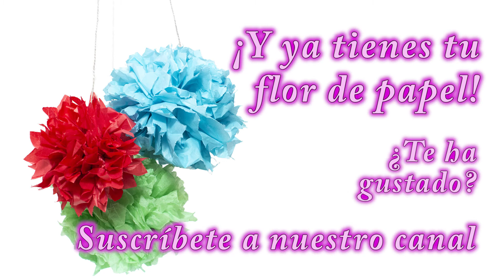VIDEOMANUALIDADES INFANTILES TUTORIAL FLORES HECHAS CON PAPEL DE SEDA O CREPÉ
★ Celebra la fiesta de cumpleaños de tu hij@ con un taller de manualidades, más información

Hoy os presentamos esta nueva videomanualidad infantil para que puedas realizar en casa estas bonitas flores de papel, para que puedas adornar las fiestas de cumpleaños en casa de tus hijos, o su habitación, etc. Quedan muy bonitas colgadas del techo a diferentes alturas y de diferentes colores y tamaños.

Nosotras las hemos utilizado para la decoración de fiestas de cumpleaños, utilizando las más grandes colgadas del techo y las más pequeñas adornando la mesa de la merienda.

Necesitas muy pocos materiales:

- Papel de seda de diferentes colores
- Tijeras
- Cordel o hilo fuerte

Normalmente el papel de seda se compra en hojas grandes. Coge 3 hoja y córtalas por la mitad para obtener 6 hojas y nuevamente por la mitad y tendrás de esta manera 12 hojas en forma rectangular. Puedes hacerlos todos del mismo color o intercalar otros colores.

Dobla como un acordeón todo el rectángulo de papel por uno de los lados más cortos a una distancia de unos 2,5 cm.

Dobla por la mitad y ata en el centro un cordel. Si quieres colgar la flor, deja el cordel con el largo que necesites.

Corta los extremos del papel o bien redondeado o bien en punta, en función de cómo quieras que quede la flor.

Ahora, con paciencia y mucho cuidado, ve separando las capas de papel una a una con delicadeza para no romper alguno de los pétalos, ya que el papel es muy fino. Si se te rompe alguno no te preocupes porque con tantos pétalos apenas se apreciará.

Verás como poco a poco la flor va tomando forma.

Y así de fácil… ¡Ya tienes tu flor! Sencillas, rápidas de hacer y económicas. Haz tantas flores como quieras y combina con varios colores. ¿A que quedan chulas?

Puedes contactar con nosotras para cualquier duda o aclaración a través de nuestra web o Facebook.

Consulta nuestra web para conocer los próximos talleres infantiles que tenemos programados dirigidos a niños entre 5 y 12 años.
www.